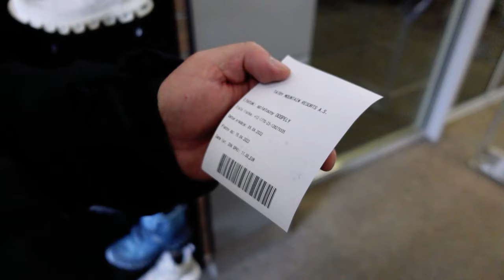Štefan Repka Gorals & Franta Uher - Zdravím ťa Priateľ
Štefan Repka s kapelou Gorals pripravil vlastné CD a ako hosť prijal pozvanie aj vynikajúci hudobník, spevák a humorista Franta Uher, s ktorým  dlhoročné priateľstvo a časté vzájomné návštevy boli inšpiráciou pre pieseň česko-moravsko-slovenského priateľstva Zdravím ťa Priateľ.

Autor hudby a textu Štefan Repka
učinkujú: Štefan Repka kontrabass, Braňo Kociov gitara, Radovan Nestorík akordeón, Adam Kaščák bicie, Matej Alexanderčík husle, Jakub Evans Husle, Peter Pavličko klávesy